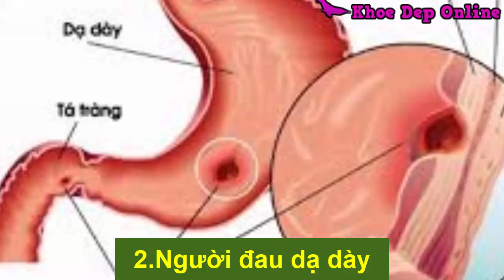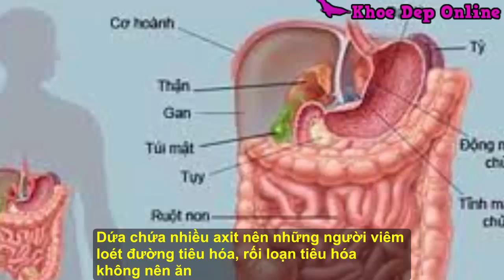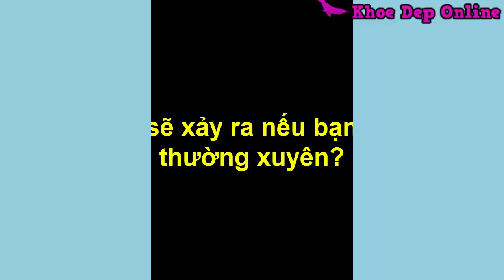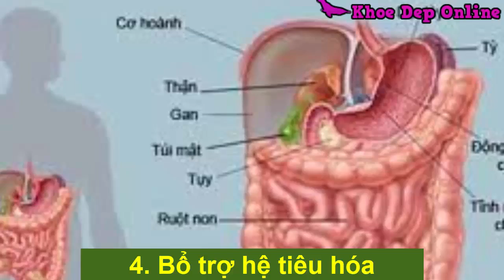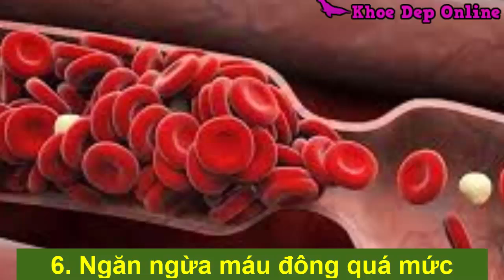10 Loại Người Tuyệt Đối Không Nên Ăn Dứa Tránh Rước Họa Vào Người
Có thể bạn Quan tâm:
- Bụng To Như Mang Thai Lấy Ngay 1 Củ Hành Tây Làm Theo Cách Này Eo Sẽ Thon Thả Bất Ngờ.
- Giật Mình Trước Tác Hại Của 9 Loại Rau Ăn Hàng Ngày Mà Ít Ai Ngờ.